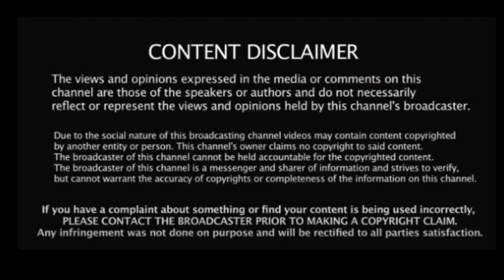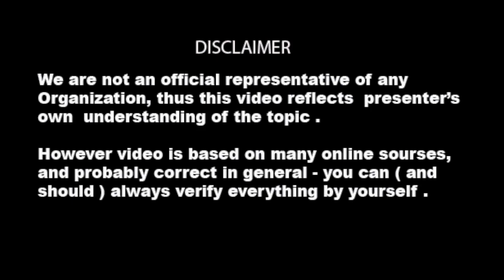Custom Rapid Course For NATA 2020 | How to Score 150+ in NATA | NATA TEST SERIES